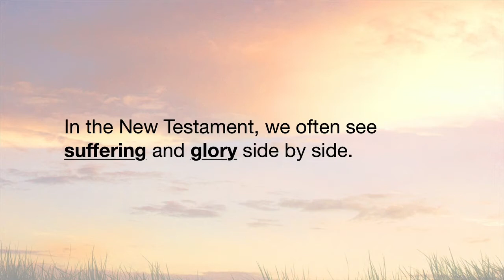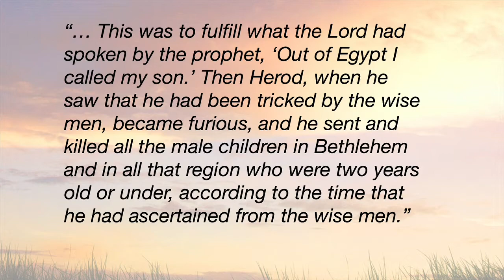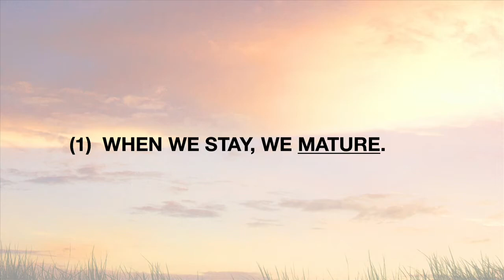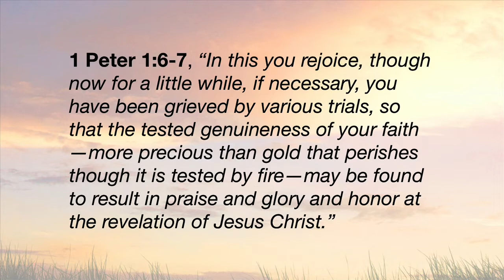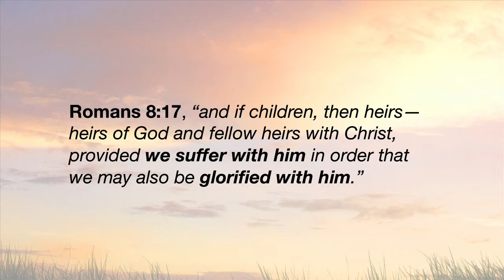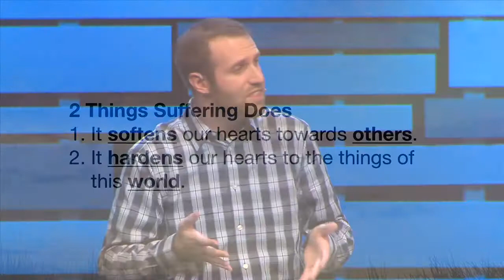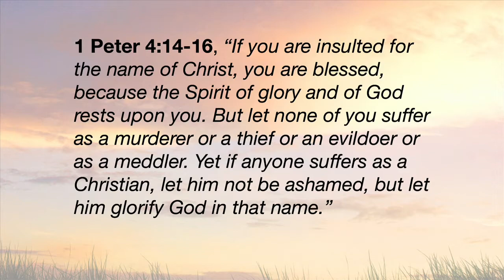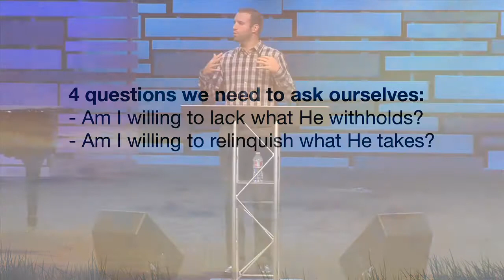Speaker: Joel Cogdell (2013)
Crossroads Christian Church - Sunday 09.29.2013, Speaker: Joel Cogdell